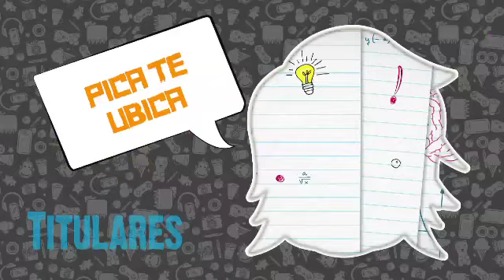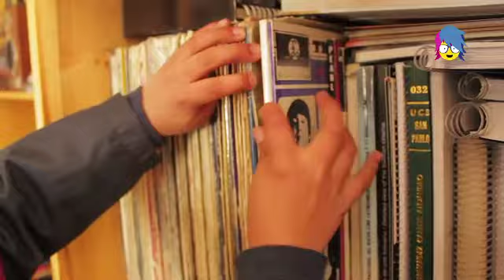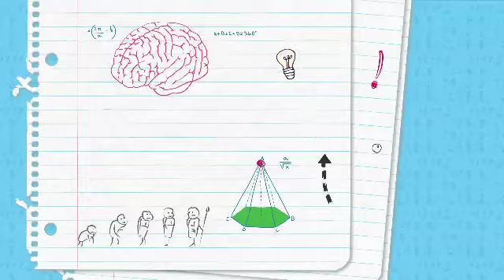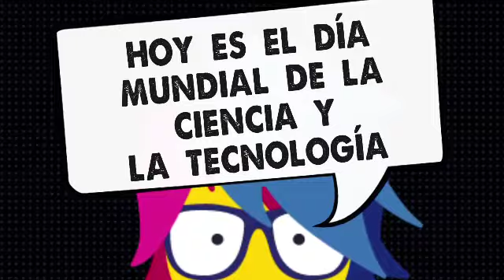PICA programa 167 692 (10 de abril de 2015)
- I’M YOUR FATHER
Los papás también tienen un niño interior.
- LOS NÚMEROS DE LA NIÑEZ (PICA TE UBICA)
El día del niño no es una fecha para celebrar.